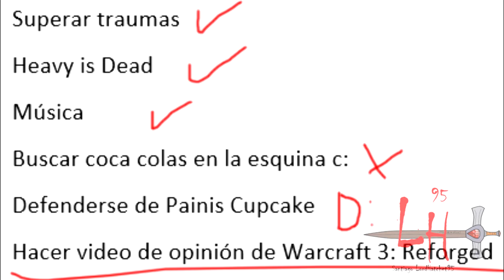Mi Retorno Irrelevantemente Irrelevante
HOLA A TODOS :D Aquí Santiago Hatchet, el adicto al refresco ese y friki de mi digo digo... bueno. He estado ausente por motivos como una fuerte depresión poderosa :c pero ya estoy bien gracias :D
En fin, me retiraré del Loquendo, pero no de esto de hacer videos... haré videos diferentes como música, frikadas, opiniones y gameplays, pero con mi voz c: Y probablemente vuelva a hacer video en 2 años más :D *k1llme* bueno, me despido por ahora. Bye